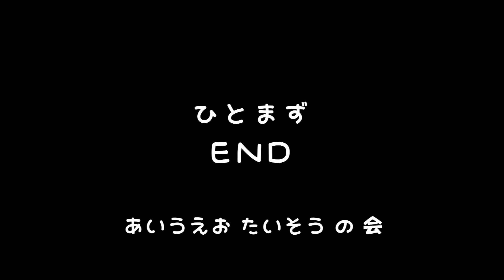あいうえおたいそう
誰でもできる超ゆる〜い体操。
次回作は「かきくけこたいそう」。